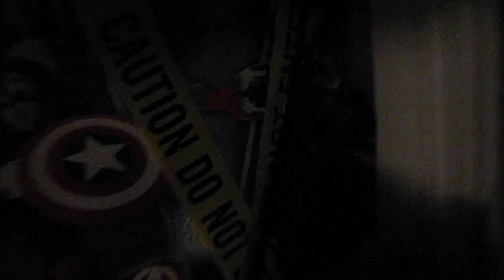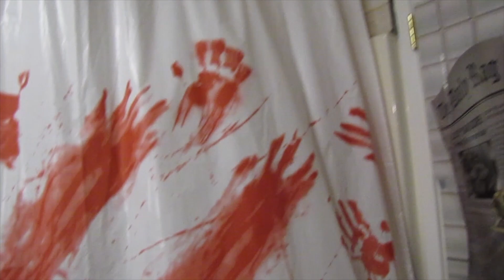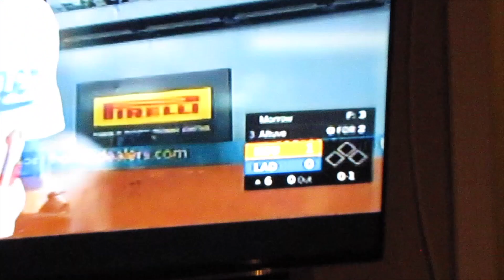HALLOWEEN VLOG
Happy Halloween y'all. Hope you enjoy this vlog and bring it on Christmas!
plus GOOOOOOOOOO DODGERS :)

Christmas Carol - Jingle Bells (Jaeger Remix)
♬ Support Jaeger ♬

Join our dramatic family. no one is safe of being the #1 brat of the day